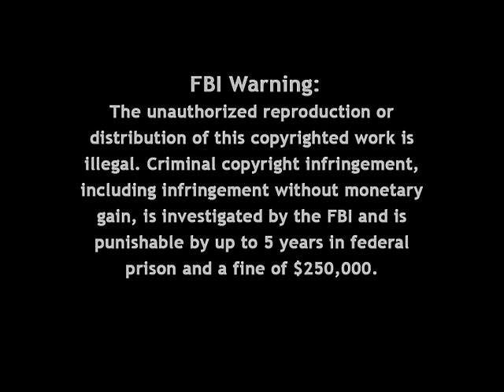Firing Line with William F. Buckley Jr.: The Case Against Freedom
Episode S0021, Recorded on October 2, 1971

Guests: B. F. (Burrhus Frederic) Skinner, Donald MacCrimmon MacKay, Thomas J. Hart, Daniel Tracy, Brenda Wilson